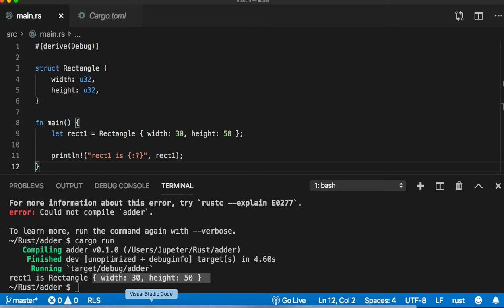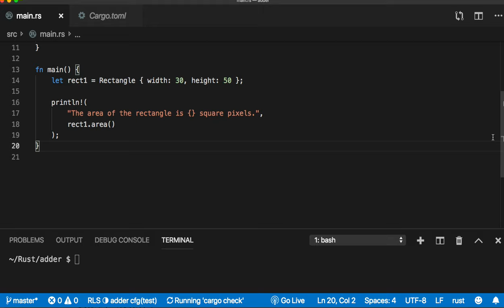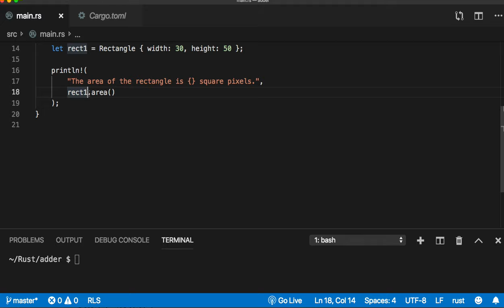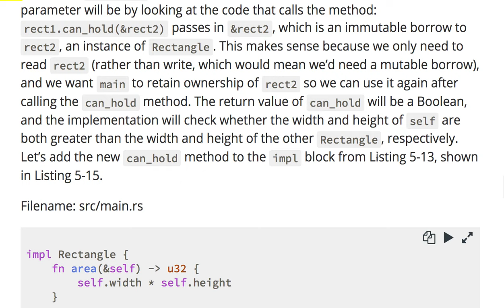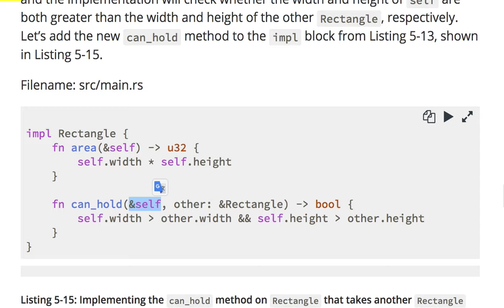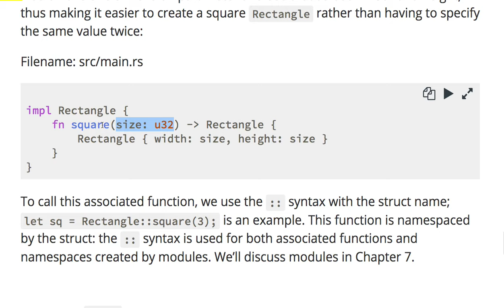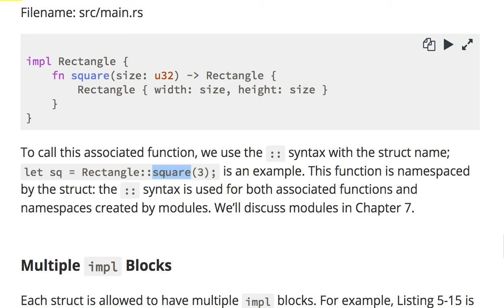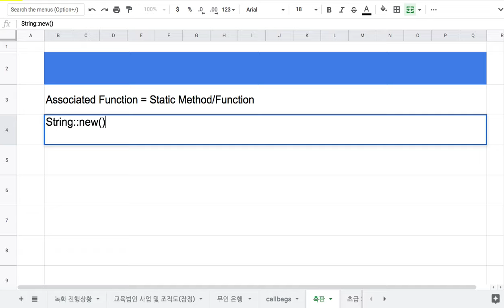[러스트] 330 - Method Syntax